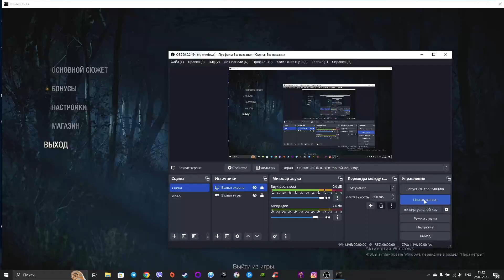resident evil 4 прохождение на хардe #6